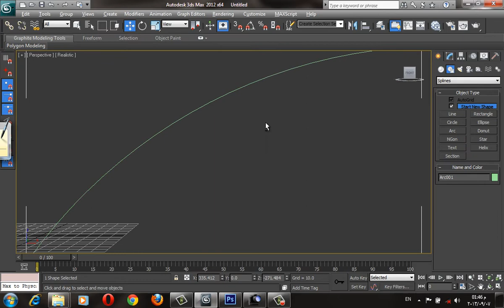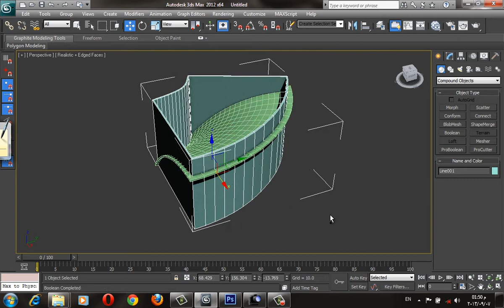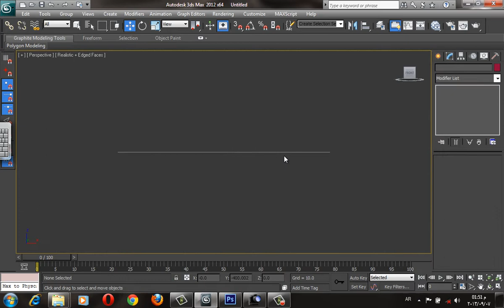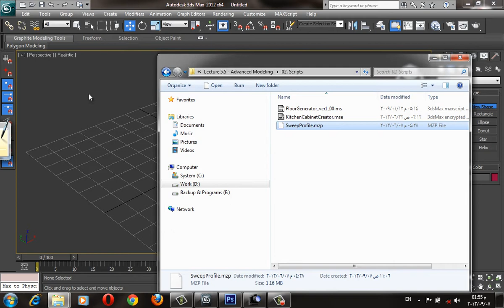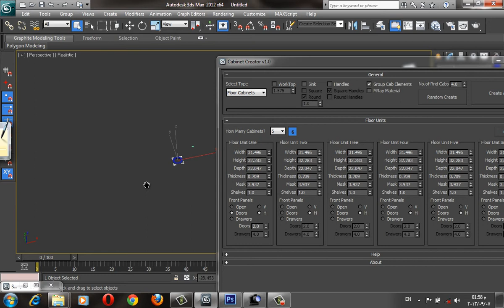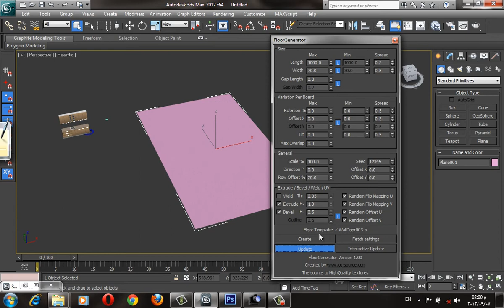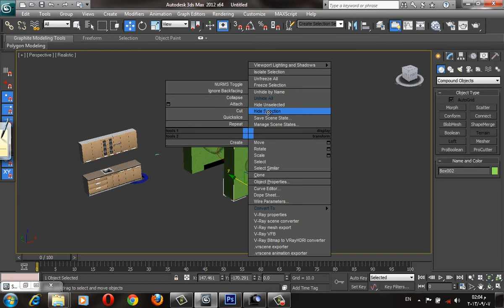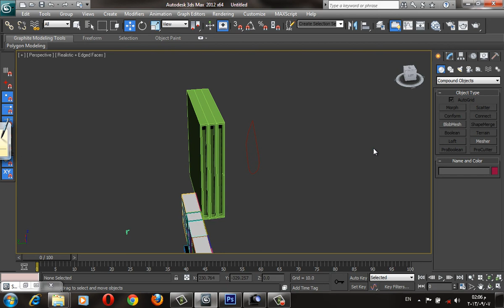32. Lecture 07/6 Scripts - Shape Check